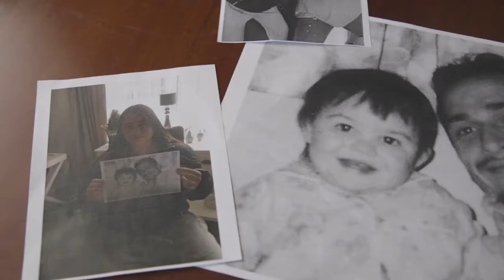Link4Life Sarndra Marshall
"To engage, enable & empower families touched by suicide to ‘develop, co-design & deliver a framework and pathway to help family efficacy"